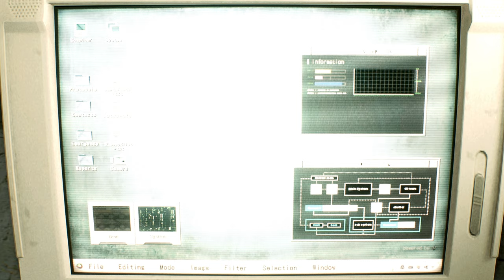Resident Evil 2 Remake mod Claire Rodeo Red Outfit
support

Created by    Juan tapia

 Mod shop
Sorry